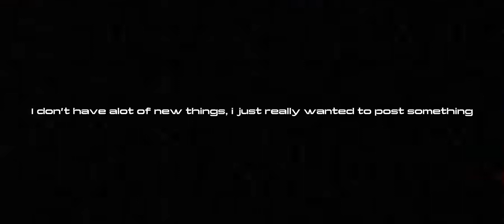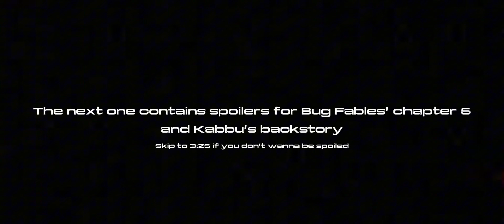[FILLER] Stuff i haven’t posted/finished [PART 3]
It’s made by Kikuo, but it seems that the official video of the song was deleted.